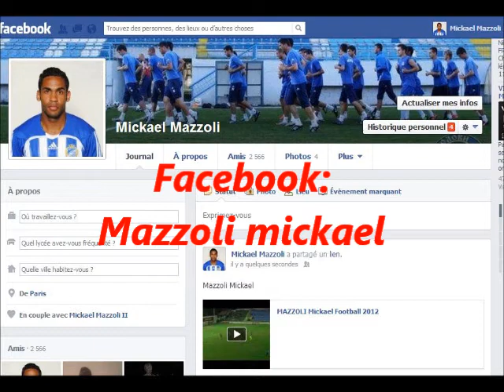MAZZOLI Mickael 2012 2013 Football player